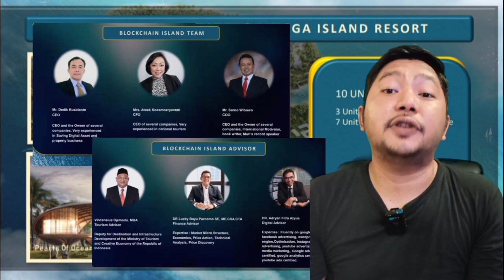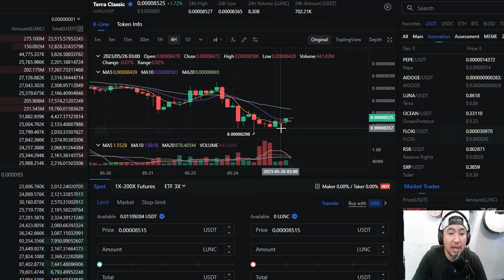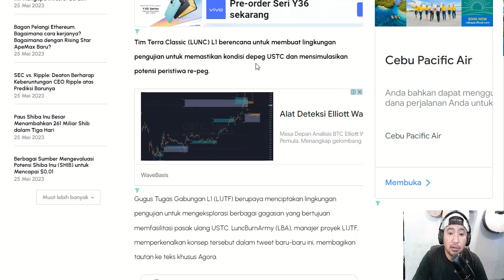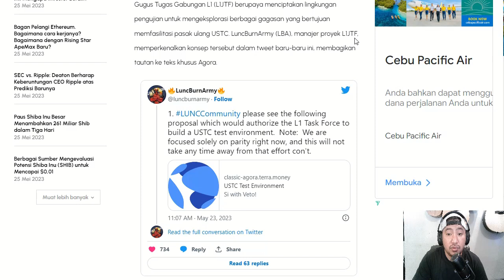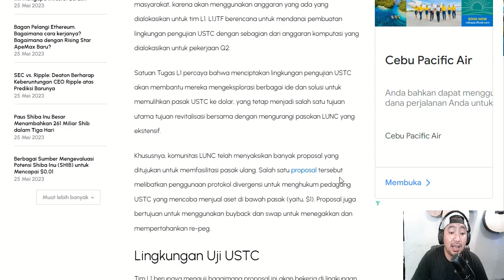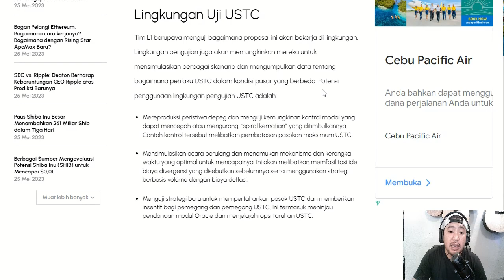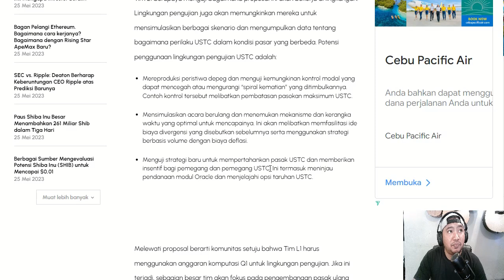THANKS USTC,.THANKS TIM LUNC.🚀🚀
Sampai ketemu di Telegram grup KATANG LINGGA PROJECT untuk update info-info Terbaru